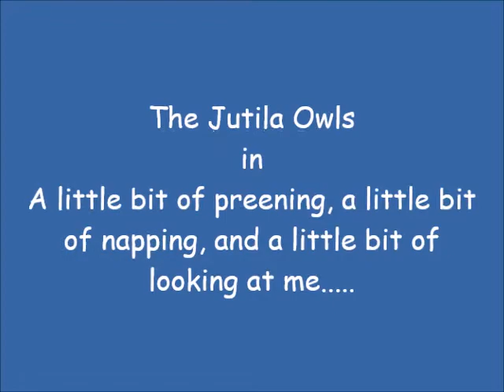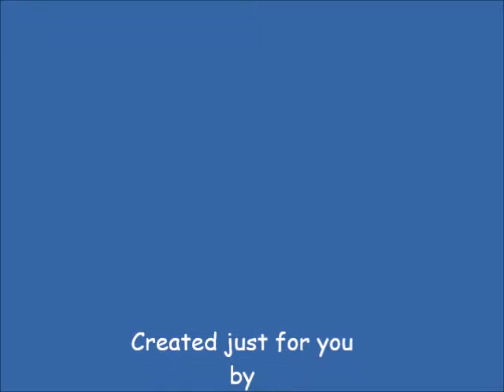Jutila Owls in "A Little Bit of Preening, A Little Bit of Sleeping & A Little Bit of Looking at me"!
Just watching these birds makes laugh.